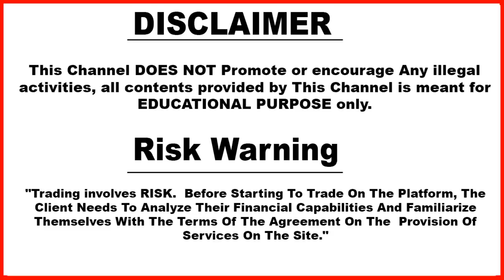What Problem I Faced When I Started Trading ? | Questions & Answers On Live Video Conferencing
based on - What Problem I Faced When I Started Trading ? | Questions & Answers On Live Video Conferencing  With Our Subscribers | Part 2